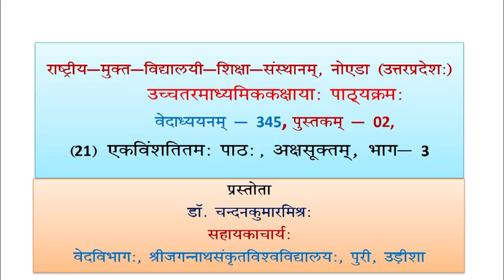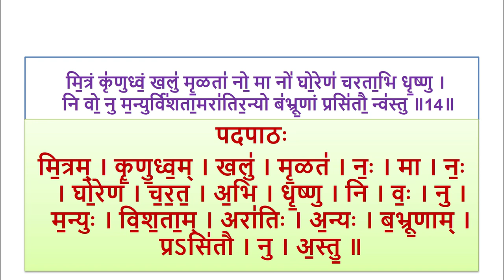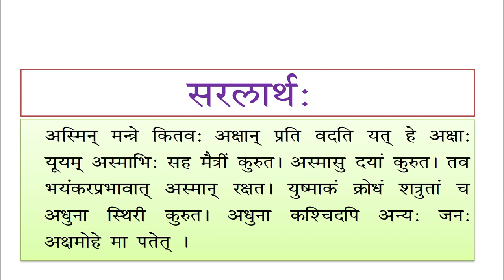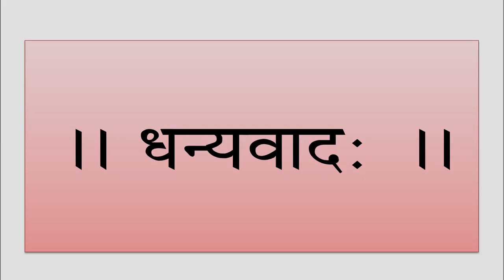345 Lesson 21 Akshsuktam Part 03